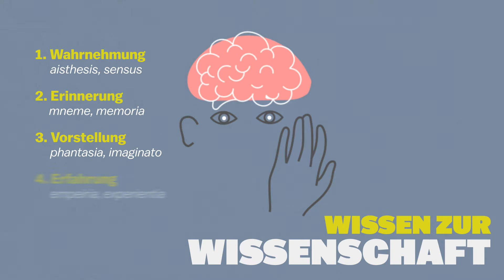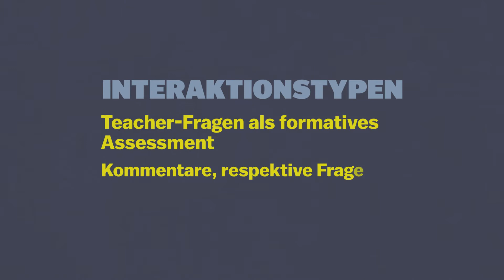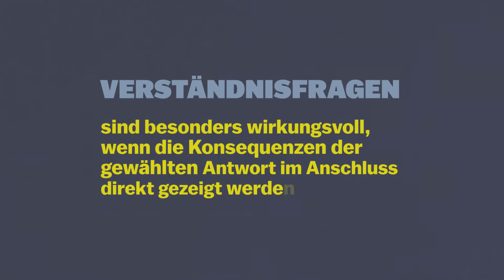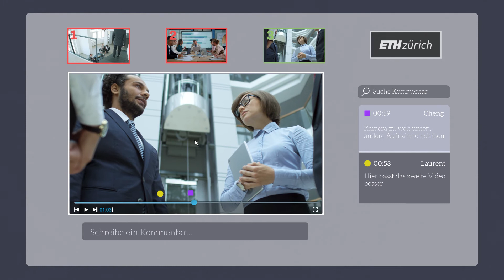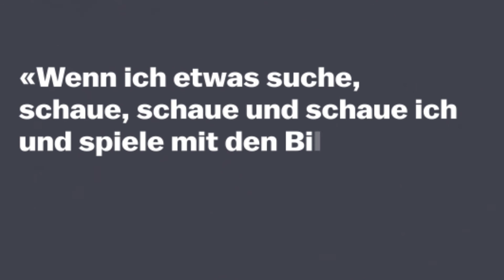Was ist Social Video Learning?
Eine der grundlegenden Gefahren beim Lernen mit Videos stellt eine mögliche Konsumhaltung der Betrachterinnen und Betrachter. Dabei ist Lernen gemäss konstruktivistischer Lerntheorie ein aktiver und konstruktiver, aber auch ein sozialer Prozess. Das aktive Lernen alleine und in Gruppen sowie Interaktion und unterschiedliche Formen des Austausches zwischen den Studierenden sind daher elementare Bestandteile einer guten Hochschullehre. Diese didaktischen Maxime lassen sich auch beim Einsatz von Videos in der Hochschullehre umsetzen: Mit modernen Softwarelösungen lassen sich unterschiedliche interaktive Funktionalitäten zu den Sequenzen im Video ergänzen. Diese reichen von einer Kommentarfunktion, die durch das Antworten auf Kommentare auch für Diskussionen genutzt werden kann, der Einbindung von unterschiedlichen Fragetypen (wie z.B.: Multiple Choice, offene Fragen, Lückentexte, Drag&Drop etc.) sowie die Erstellung von Auswahloptionen für den weiteren Ablauf des Videos (adaptives Lernen) etc.

Das Video kann mithilfe einer entsprechenden Software an jeder beliebigen Stelle angehalten und die interaktiven Funktionalitäten eingefügt werden. Durch interaktive Videos wird somit das Spektrum der didaktisch-methodischen Möglichkeiten von Lernvideos erheblich erweitert und die Lernenden bzw. Studierenden aus der passiven Konsumhaltung in eine aktive Rolle beim Lernprozess gebracht. Wie ein sinnvoller Einsatz in der Hochschullehre aussehen kann, wird in diesem Kapitel und dem dazugehörigen Video thematisiert.